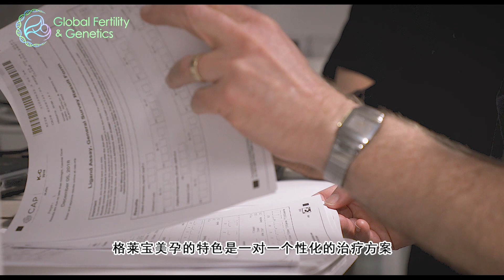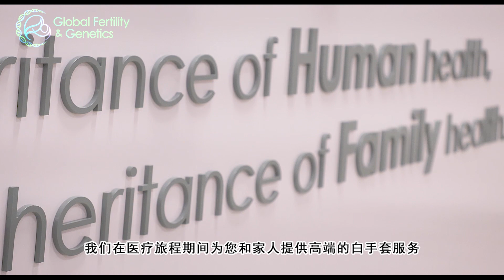家族健康传承，人类健康传承 - 格莱宝美孕 Global Fertility & Genetics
格莱宝美孕总部坐落于纽约市曼哈顿中心地带，是美国最顶尖的全功能性的辅助生殖医疗中心之一，专门从事私人定制化辅助生殖治疗方案。